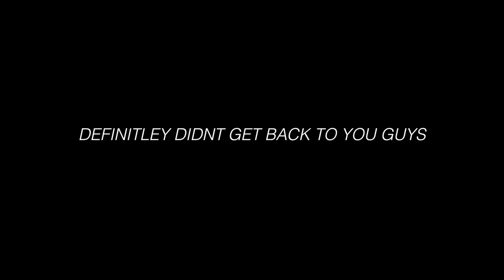VLOGTOBER DAYS 21-23 2018: Brockhampton & Michael Myers? // elizardbeth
Links

Depop: @elizardbeth